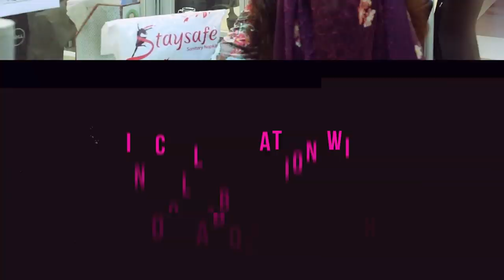International Women's Day Celebration | JAGO FM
A woman is an epitome of beauty, wisdom and care. She has climbed the mountains and dived into the ocean; she has matched the steps with every man in the world. International Women’s Day celebrates the power of women – their rights and role in our lives and society. These Women’s Day quotes not only honor the power of a woman but also highlight their suffrage, pain and anguishes that they have successfully battled over the years.

*** ANTI-PIRACY WARNING *** This content is Copyright to "94.4 JAGO FM". Legal action will be taken against those who violate the copyright of the following material presented!